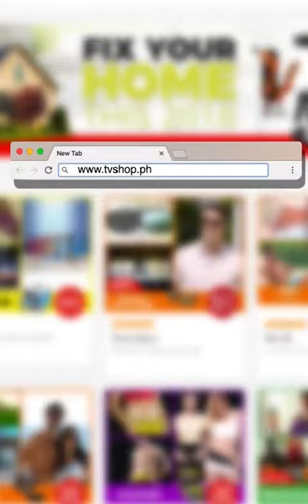Pest Reject - Box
Pest Reject Pro gets rid of rats, cockroaches, spiders and even mosquitos in no time thanks to the power of electromagnetic pulses that affect these pests! It’s Non Toxic, Safe, Odorless & Silent - Guaranteed or UR Money Back. To order Call ‎ or PM us & we'll give you Today’s Special Deal- Buy 1 Get 1 FREE + Free Delivery. Happy TV Shop-ping!